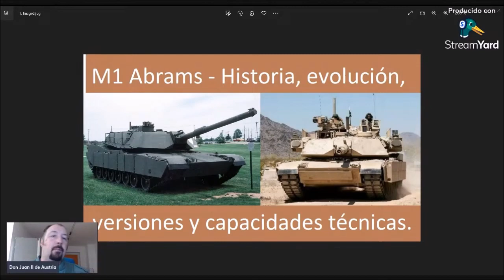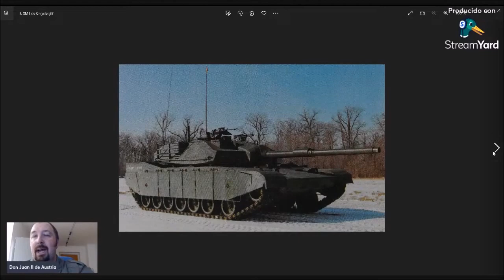El M1 Abrams para Ucrania - Breve introducción en su historia. Parte 1 de 7.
En este primer corto de un directo más largo sobre el M1 Abrams para Ucrania, hacemos un breve repaso de la historia de este carro de combate. Enlace del directo entero

Sobre el prototipo AbramsX también hay un directo y sus respectivos cortos.

Aquí tienes mis enlaces en otros lugares por si quieres seguir mi trabajo:

Si te interesa puedes hacerte miembro del canal, me apoyarías con mi trabajo y a cambio podrás disfrutar de videos exclusivos y tratando conmigo directamente. Enlace

Pásate por mi blog para leer gratuitamente más artículos sobre otros temas de la guerra acorazada

Si quieres leer todos los demás artículos, hazte miembro, tendrás acceso a todos mis artículos y a la vez apoyarás así el blog y mi trabajo

Si te gusta mi trabajo y puedes dejarme una pequeña propina para apoyar mi trabajo y los gastos